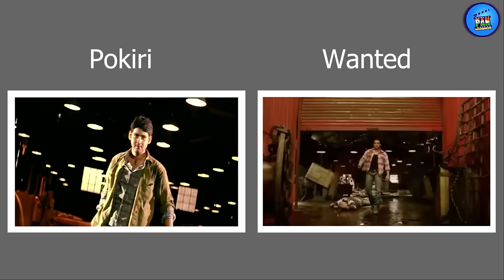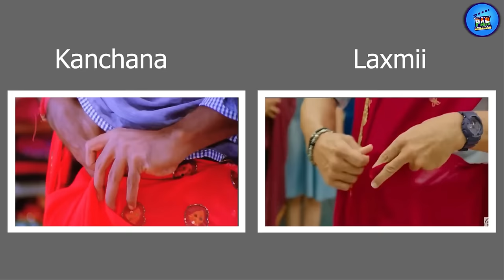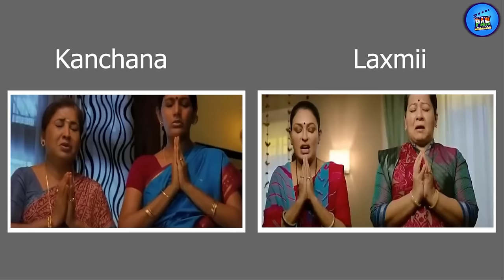12 South Movies That Were Remade In Bollywood | Bollywood ने south की इन फिल्मों को किया कॉपी! PART1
You already know that at present, South movies are dominated all over India and probably Bollywood people know this very well, that is why Hindi remakes of South movies are being made by them for a long time. Because because of the strong story, these Hindi remakes prove to be a big hit. So let's know about some such famous south movies whose hit remakes were made in Bollywood